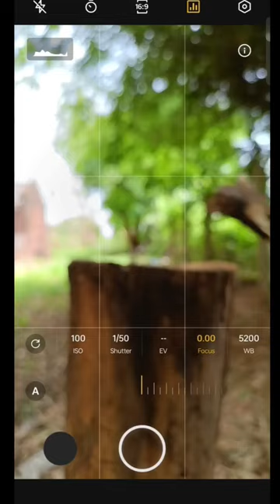Squirrel gilhari mobile photography 🔥